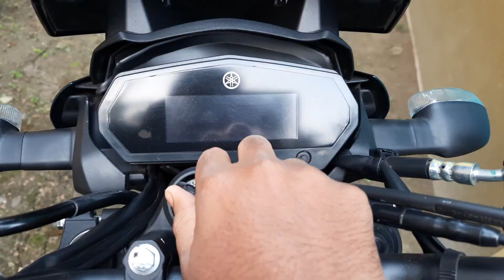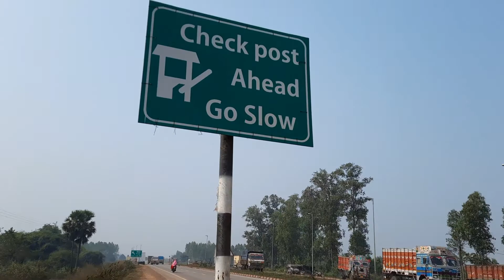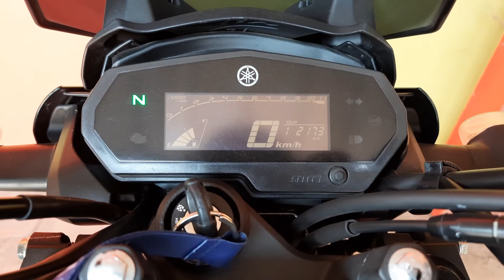Kolkata To Jhargram | Jhargram, Belpahari, Jangalmahal, ROAD TRIP | Ep - 1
Kolkata to Jhargram Road Trip
Jhargram is a city and a municipality in the Indian state of West Bengal. It is the headquarters of the Jhargram district. It is a popular tourist destination known for its forests, ancient temples and royal palaces.